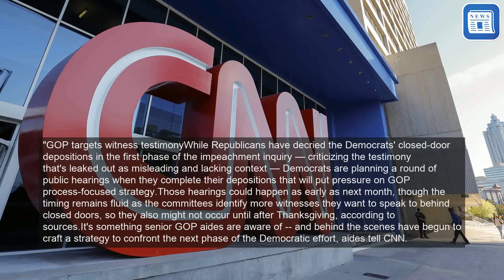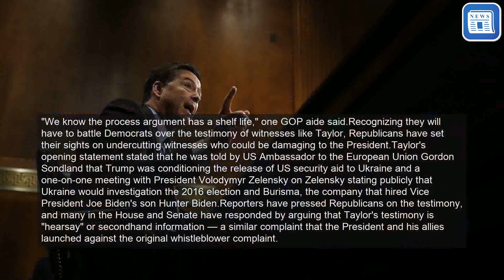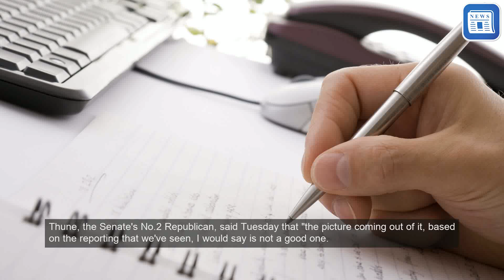Republicans in Congress take the reins in impeachment defense amid damaging testimony for Trump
Republicans on Thursday ramped up their skepticism of the testimony delivered by US diplomat Bill Taylor — which undercut White House claims Ukraine aid wasn't tied to an investigation that could help him politically — and the Senate's No.